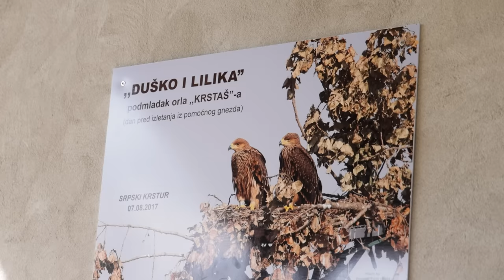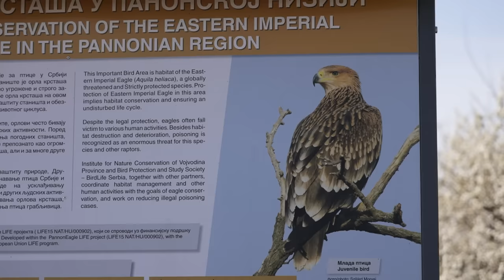Sasvim prirodno: Proleće krstaša, 1. deo (Jovan Memedović)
Copyright: RTS